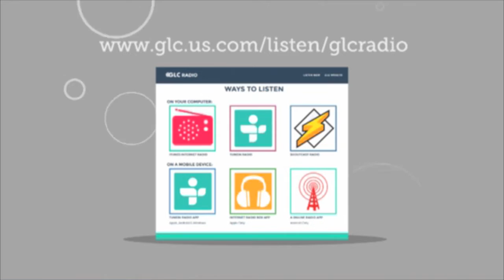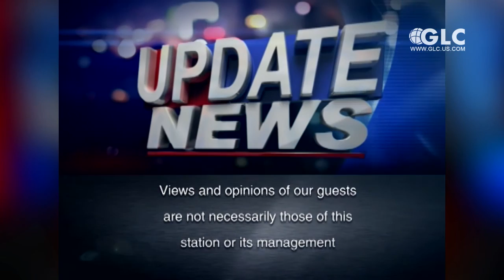France: Special report with Jean-Claude Chevalme- Update News 11-16-15